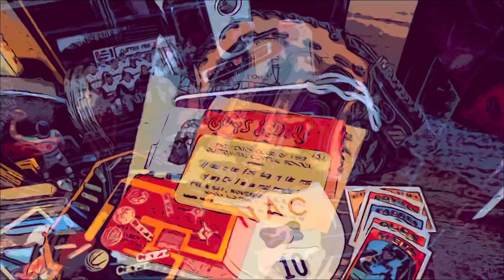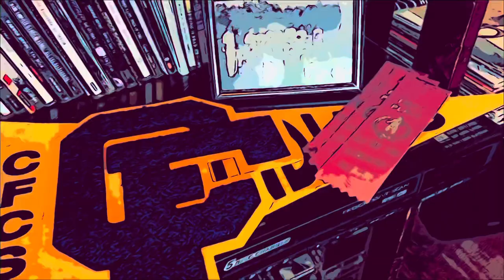The Mountain Echo - Jonathan Foster (music video)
Mandolin: Morgan Hannaford
Bass guitar: Bruce Turgon
Drums: Joe Misztal
Vocals/Acoustic Guitar: Jonathan Foster
Recorded, mixed & mastered at After Hours Recorders - Redding, CA

Lyrics:
Shades of fall running the boundary mile while a subtle bite of winter lines your eyes
To the first hint of spring’s warm summer skies, old cadence shouts out to the mountain
We recited all the words to gymnasium songs, dancing in the dark until it was time to go home
Cream colored halls with a cigarette hue, never stepped inside again, I gave it all to you
Never ending time fleeting like falling stars in the shadow of the mountain echo
Maybe greener fields are out there to find when hills can be the hardest mountains to climb
Daydreams of leaving, we would ride for hours, while the longest days would seem to go on forever
What we search for may have always been there, once had some faith, in the end didn’t care
Now an eagle flies by Hiawatha’s ghost like a gentle fog rising above the fields below
The mountain we leave behind will still be there when we’re old and for the next ones to hold